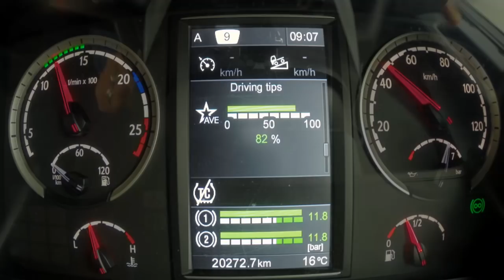Farragher Logistics focuses on refrigerated and fragile freight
Seaham, NSW-located Farragher Logistics focuses on refrigerated and fragile freight distribution, with a fleet of 15 modern Scanias ranging from a P 310 rigid local delivery truck to the flagship R 730 V8 prime mover, hooked up to a B-double set that covers 1100 km daily. Owner Rory Farragher is continuing the family tradition of Scania ownership, passed down from his grandfather. His devotion to Scania is not emotional: Fuel savings of $400 per week, per Scania, over his American trucks drives his bottom line profitability, and high torque engines cut trip times, leaving his drivers fresher at the end of a shift.